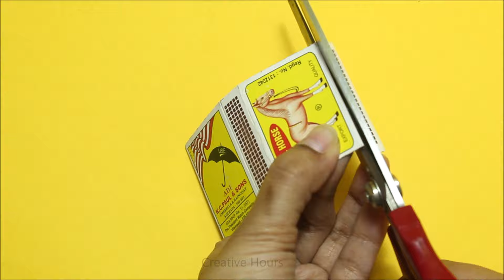5 DIY Cute & Easy Keychains/ How to make Keyrings at home/ Best out of waste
Hello friends, today we are going to show you 5 DIY Cute & Easy Keychains/How to make Keyrings at home/Best out of waste

Some of our viewers have requested to make keychains, some days ago. So, today we have tried to fulfill their wish. We make these 5 keychains in a very easy method & as usual we used wasted materials to make them. Let's watch video & tell us if this video is helpful to you or not.

Design paper

pattern paper

Craft Scissors

Hot Glue Gun

Design paper punch